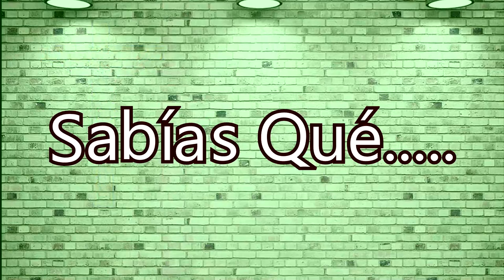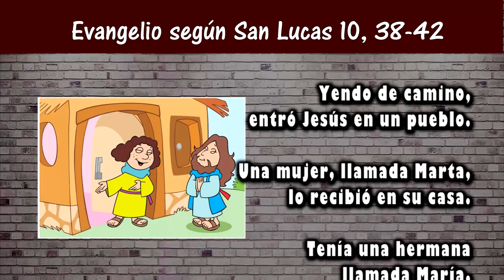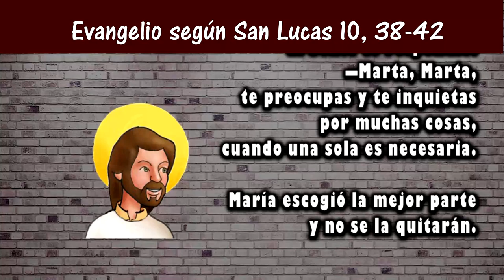Reflexión del evangelio para niños | Domingo XVI Tiempo Ordinario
Domingo XV Tiempo Ordinario
San Lucas 10, 38-42
21 julio 2019